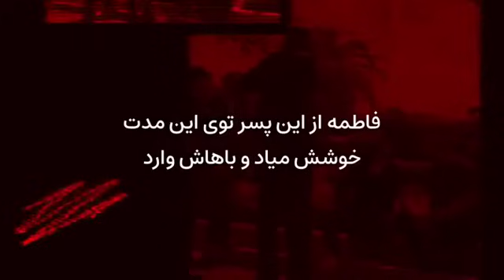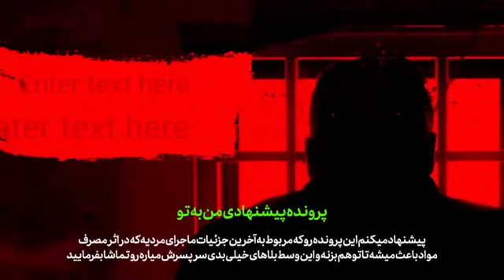پشت پرده هولناک ت×جا×وز اجباری پسر مست به بدن عریان خواهرش !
⚠️یکی از پرونده های جنایی ایرانی که امشب در این ویدیو بررسی میکنیم / ماجرا از این قراره که برادری که با خواهرش...

1️⃣پرونده جنایی اول /

2️⃣پرونده جنایی دوم /

3️⃣پرونده جنایی سوم /

4️⃣پرونده جنایی چهارم /